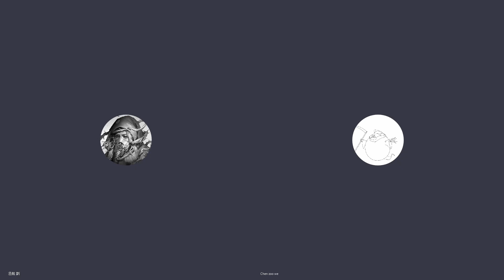立志成為溫良恭儉讓的東亞美工_遊戲美術概念設計師跨國接案工作小撇步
接續上集，在分享了一年中學習概念設計的歷程後，丞航和我將繼續討論跨國工作和接案的過程和ㄧ些小撇步，希望可以對概念設計感興趣的大家一些新的想法。

丞航本航:
Host:
陳族維